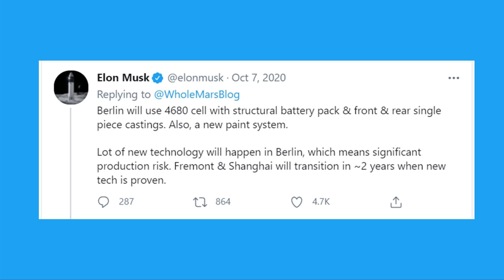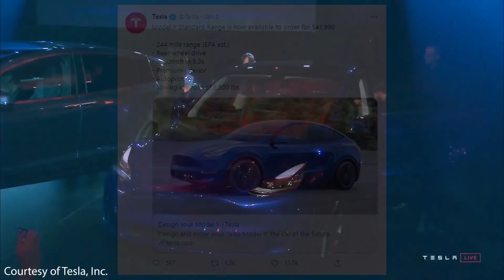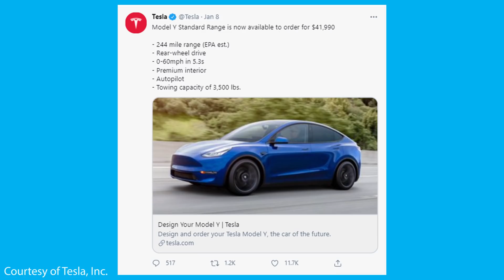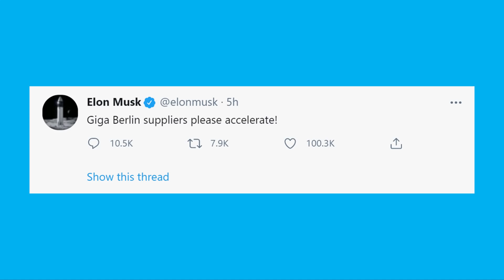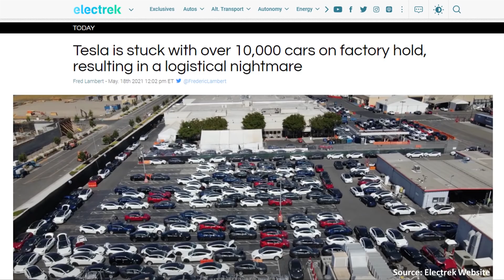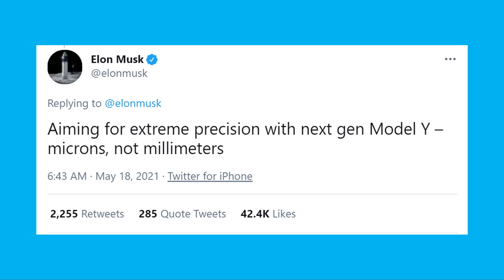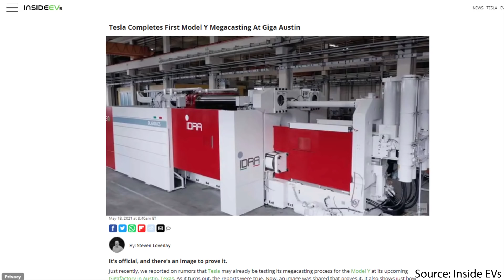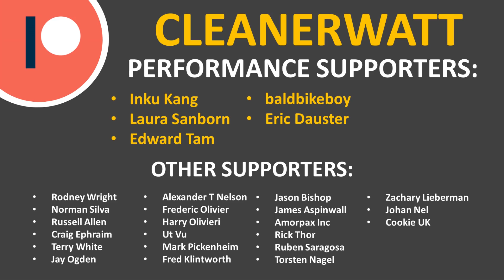NEW Tesla Model Y 2.0 Updates from Elon Musk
Elon just confirmed that Model Ys coming out of Giga TX will have the 4680 batteries from the start. He also gave some other details regarding the Model Y 2.0 production as well. In this video I cover all these details, and discuss other new Model Y 2.0 progress updates as well.

Support Cleanerwatt by:

2.

Image & Video Clip Sources:

1. Tesla Video/Pictures: Courtesy of Tesla, Inc.